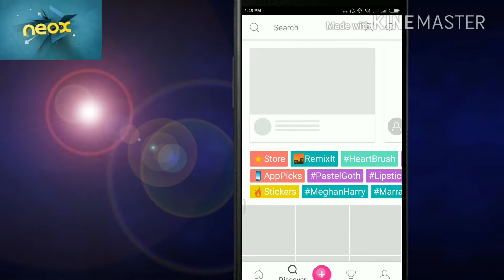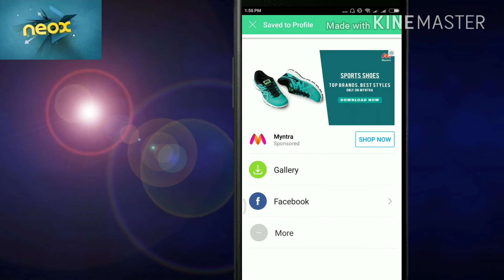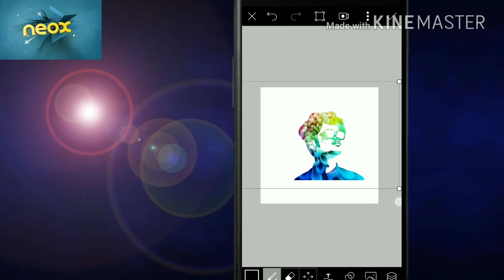How to Double Exposure A picture Tutorial | Pisc Art Tutorial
Hey 👋 dosto kaise ho, aaj mere iss video mai me aap ko dikhaunga.
Aur mere anabale video ko jarur dekho.
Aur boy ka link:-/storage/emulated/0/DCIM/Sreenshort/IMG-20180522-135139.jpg